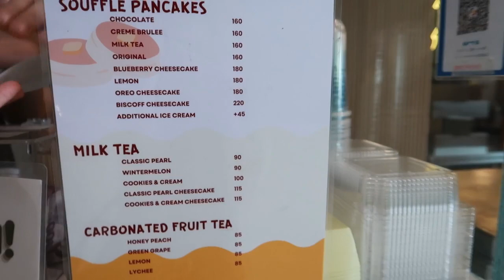SHOPPING DAY + RANDOM DAYS | LIVING IN CAVITE